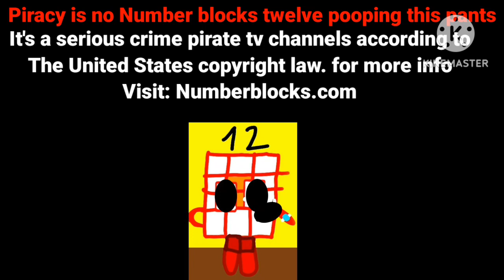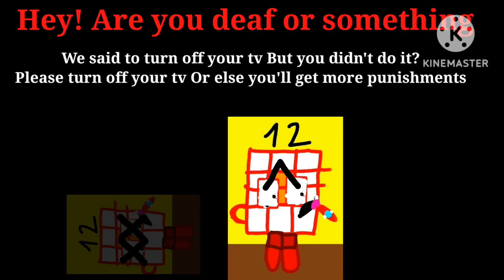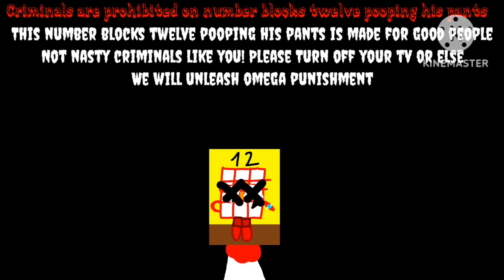numberblocks 12 pooping his pants anti piracy screen